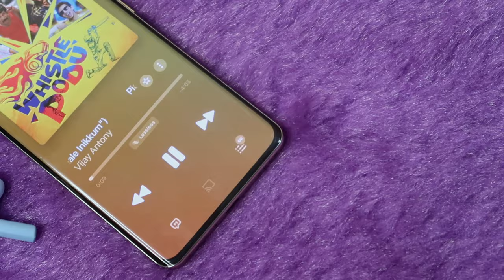Boat Airdopes 181 Pro Review தமிழில் 🎵 Better than Airdopes Supreme TWS? 🔥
Let's do the boat airdopes 181 pro review also it similar to the boat airdopes 121 pro plus earbuds available in amazon.

Checkout our TechNtech Amazon Store 🏪🏪🏪